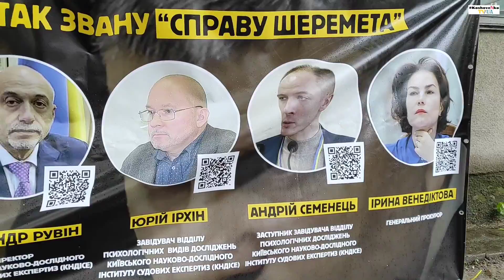Розгляд по "Справа Шеремета"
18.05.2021 Шевченківський районний суд розглядав зміну або продовження запобіжного заходу Ріфу, Юлі Кузьменко і Яні Дугарь в "справі Шеремета"
Хай буде справедливість!